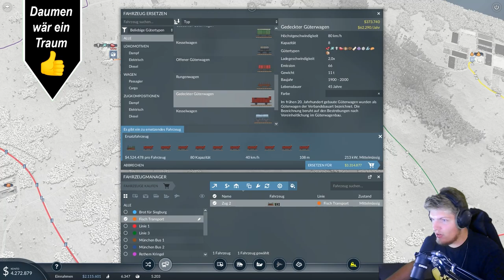München wird ausgebaut // #008 // Transport Fever 2